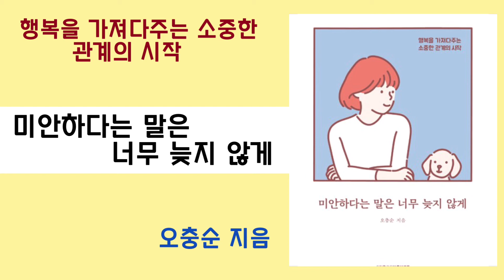[책 읽어주는 여자] 미안하다는 말은 너무 늦지 않게/오충순 지음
안녕하세요. '마음의 서재'입니다.
오늘 소개해드릴 책은 도서출판 스토어하우스에서 펴낸 오충순 지음의 '미안하다는 말은 너무 늦지 않게'입니다

*도서출판 스토어하우스로부터 동의를 구하고 제작하였음을 알려드립니다.
*도서출판 스토어하우스로부터 책을 제공받아 제작된 영상임을 알려드립니다.